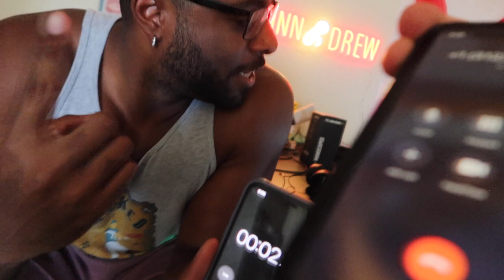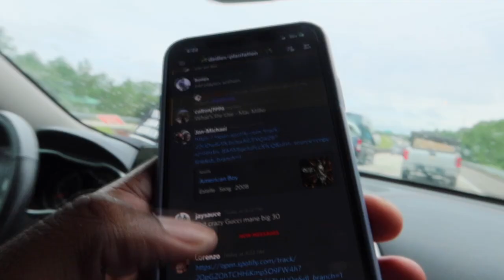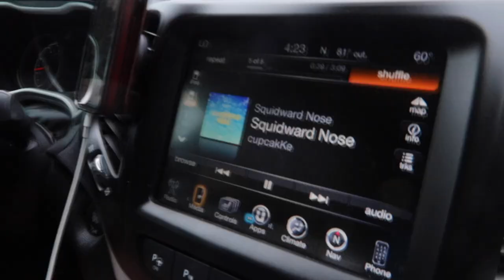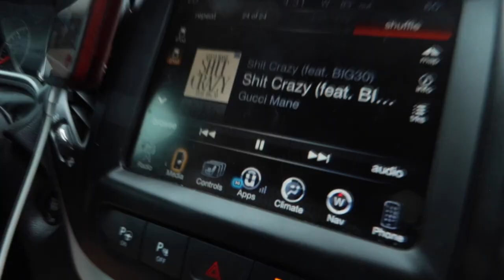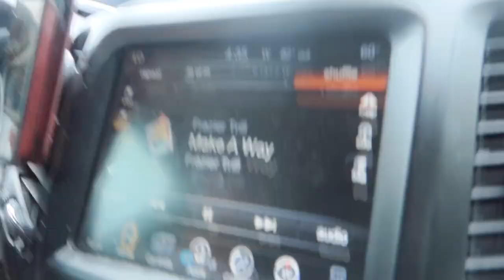Trevor Lawrence NFL Preseason Debut (Vlog)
DUNN: @ezdunn218
DREW: @andydrew852

DUNN AND DREW BABY!!